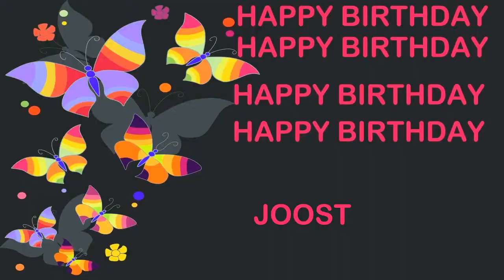Joost Birthday Postcards & Postales - Happy Birthday